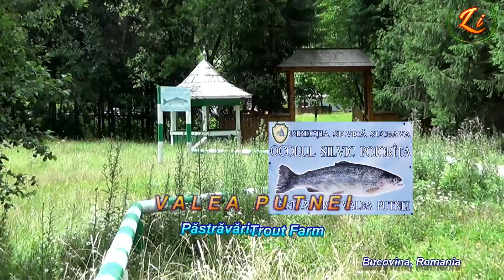Păstrăvăria VALEA PUTNEI (Bucovina, România)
Păstrăvăria este situată în Pasul Mestecăniș, în satul Valea Putnei (comuna Pojorâta), pe malul stâng al Râului Putna la circa 1 km de drumul european E58 Câmpulung Moldovenesc - Vatra Dornei, la poalele Muntelui Giumalău. Păstrăvăria Valea Putnei, una din cele mai vechi din țară, a fost înființată în anul 1890 la sugestia regelui Carol I (o situație puțin confuză deoarece Bucovina a aparținut Imperiului Austro-Ungar până în 1918), având drept scop repopularea cu păstrăv a râurilor de munte din regiune. Au fost construite 15 bazine de pământ pe terenul lui Valerian Antonovici care mult timp a fost Vânătorul Șef al Casei Regale, ocupându-se și de această păstrăvărie. De amintit și de domeniul regal de vânătoare existent în zona satului pe Muntele Giumalău, în anii 1920 construindu-se pe acest domeniu, în Poiana Ițcani (la 5 km de centrul satului) un Castel de Vânătoare. După Al Doilea Război Mondial păstrăvăria a fost reconstruită în anii 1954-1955 aval de vechiul amplasament, probabil pe locul actual. Ulterior, în perioada 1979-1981 păstrăvăria a fost modernizată, ajungându-se la 38 de bazine din beton. Păstrăvăria s-a axat pe creșterea puieților de păstrăv "fântânel", "curcubeu" și "indigen". Se pare că a existat și o încercare de creștere a lostriței, probabil în bazinul circular de la intrare, rămasă fără rezultate deosebite. În prezent păstrăvăria Valea Putnei este administrată de Ocolul Silvic Pojorâta aparținând de Direcția Silvică Suceava. Are o capacitate de producție de 10 tone pește, dar se obțin și 15 tone. În videoclip se remarcă primele bazine cu păstrăv mare și hrănit cu furaje granulate mai mari (cât mazărea), în spatele lor bazine cu păstrăv tineret hrănit cu boabe mai mici, iar ultimele două bazine cu păstrăv puiet (alevini) hrănit cu furaj fin. De păstrăvăria valea Putnei se leagă și inventarea ”cobzelor” de păstrăv afumat, modalitate locală de pregătire prin fum, conservare și trasport a păstrăvului, prezentat într-un alt videoclip